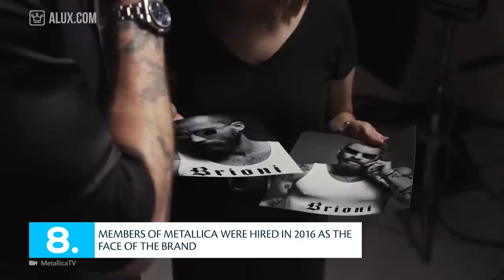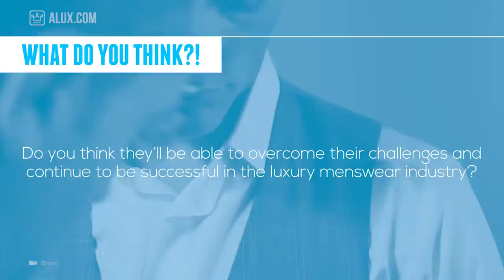15 Things You Didn't Know About BRIONI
In this Alux.com video we'll try to answer the following questions:
• What is Brioni?
• What is the most expensive suit?
• What are Brioni suits made of?
• How much is a Brioni suit?
• What kind of suits does Donald Trump wear?
• Who founded Brioni?
• Who owns Brioni?
• Where can you buy Brioni suits?
• What is the most expensive Brioni suit?
• Where can you find Brioni stores?